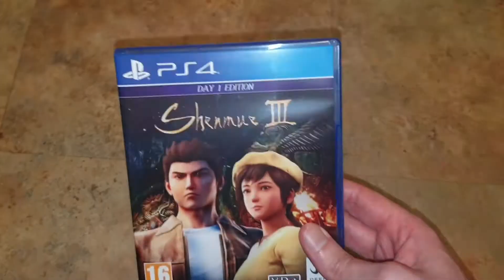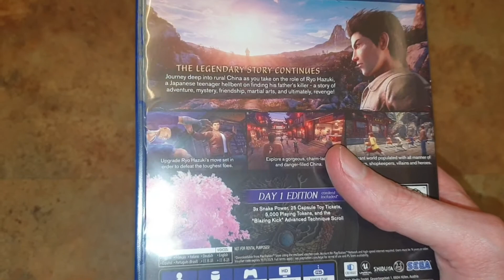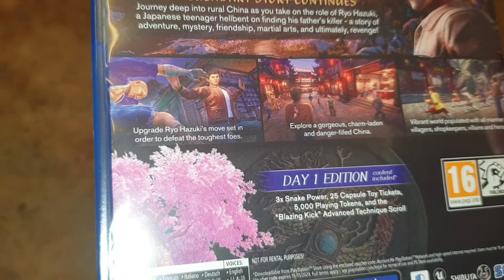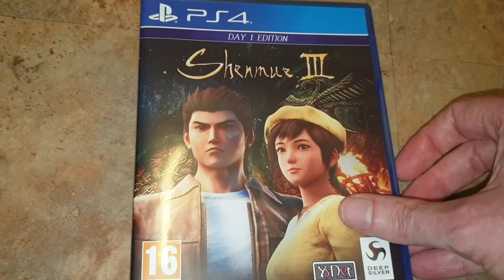Shenmue III: Day 1 Edition - PS4 Unboxing